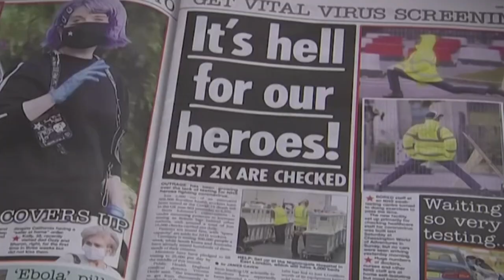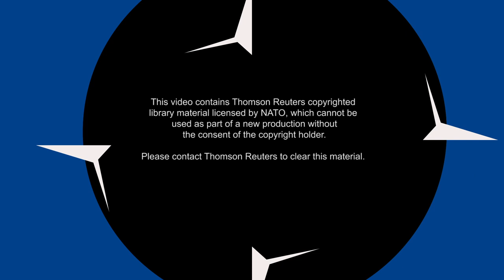Isolation Tips | The former military psychiatrist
A former military psychiatrist gives us tips on how best to manage your mental health during isolation. It comes as many NATO nations are asking people to stay at home to prevent the spread of COVID-19.

Professor Neil Greenberg served in the United Kingdom Armed Forces for more than 23 years and has deployed, as a psychiatrist and researcher, to a number of hostile environments including Afghanistan and Iraq. He now works as a consultant psychiatrist and a Professor of Defence Mental Health at King’s College London. This video shows Professor Greenberg giving tips on coping with isolation.